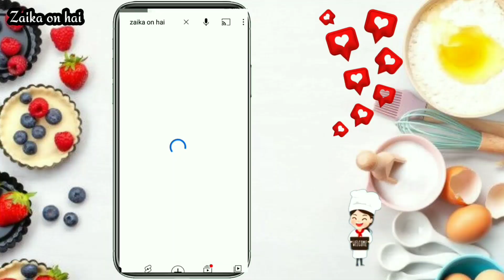Mutanjan rice recipe | Shadiyon wala degi mutanjan | شادیوں والا دیگی متجن| Zarda chawal recipe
Mutanjan rice recipe | Shadiyon wala degi mutanjan | شادیوں والا دیگی متجن| Zarda chawal recipe @Zaika On Hai

Assalamualaikum😍

Welcome on your very own Zaika on hai YouTube Channel ❤️

Today i share very delicious and traditional recipe degi mutanjan very easy and tasty must try the recipe

How to make the degi mutanjan
Degi zarda chawal recipe. Meethay chawal
Mutanjan rice. Shadiyon Wala degi mutanjan Zarda rice. Zaika on hai

Aam ka lachha achar

Dahi Boondi Chana Chaat

You people have given me so much love happiness 😍 Blessing

Home to make the paan ice-cream recipe
Paan ice-cream recipe. Ice-cream recipes
Summer special recipes. Zaika on hai